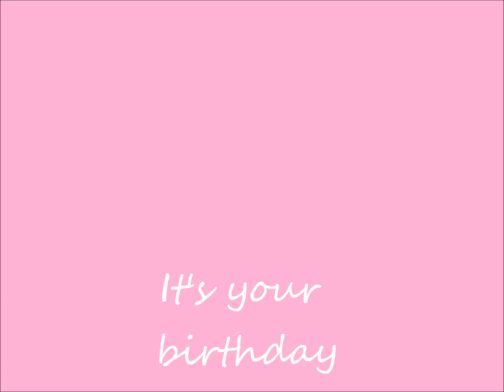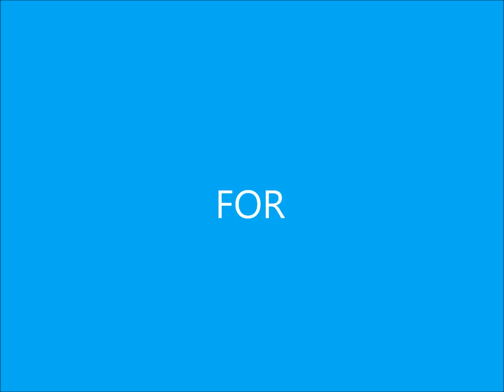Happy Birthday - Onision [LYRICS]